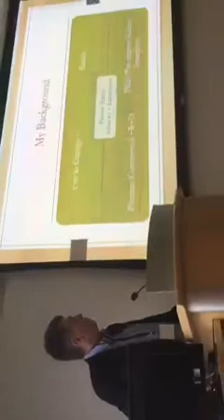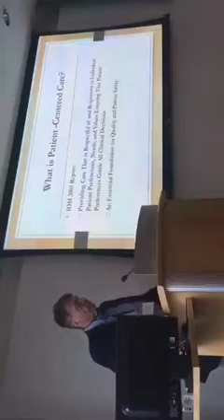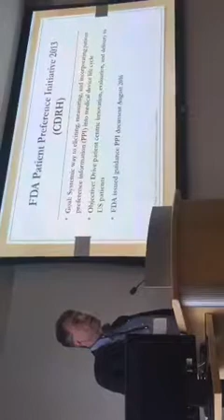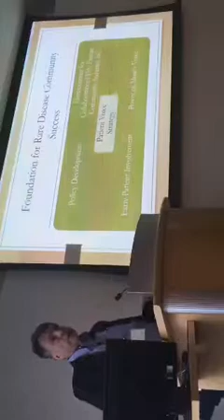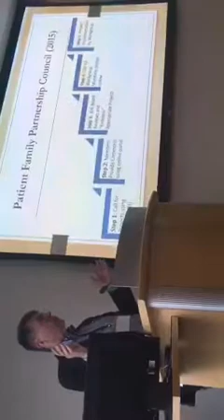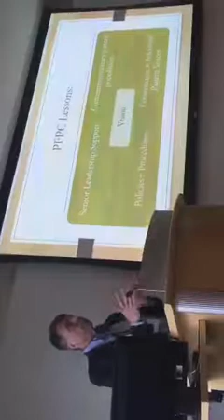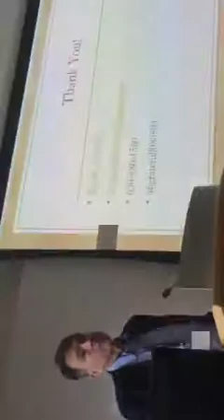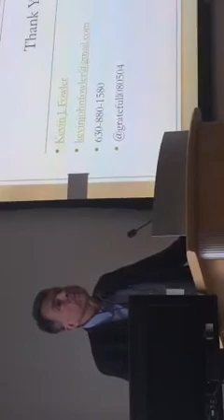July 29, 2017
The Need For the Patient Voice in Kidney Disease